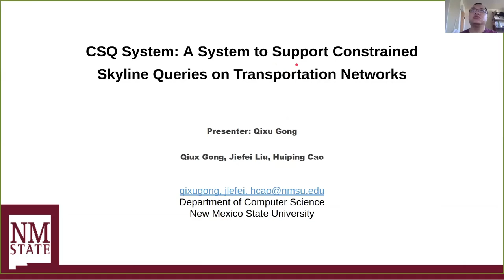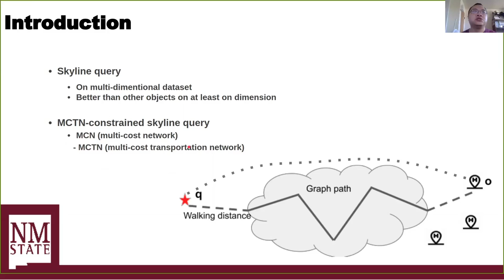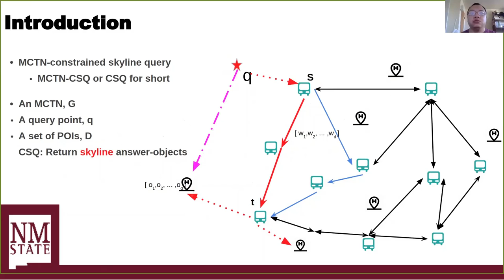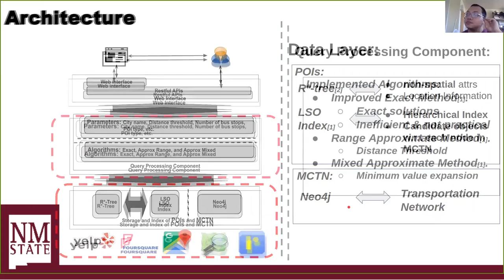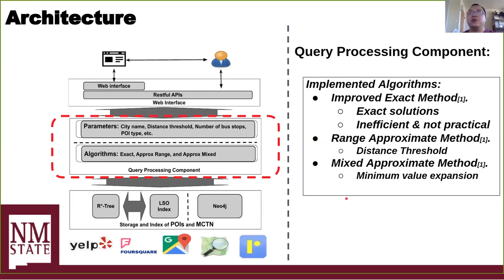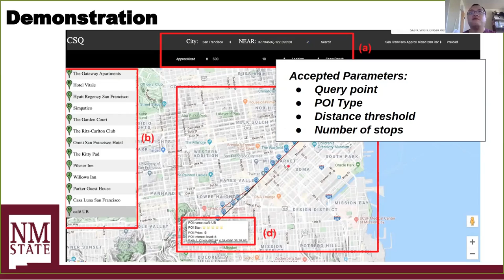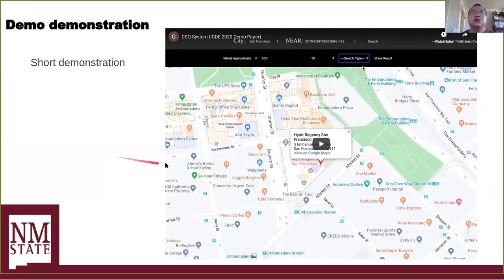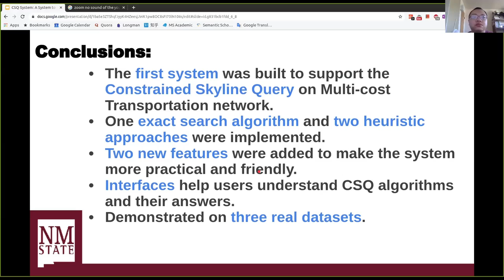970 CSQ System: A System to Support Constrained Skyline Queries on Transportation Networks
0:00:00 [Talk: CSQ System: A System to Support Constrained Skyline Queries on Transportation Networks]
0:00:19 Outline
0:00:39 Introduction
0:02:30 Architecture
0:06:37 Demonstration
0:07:57 Real Dataset
0:09:15 Demo demonstration
0:12:17 Conclusions: